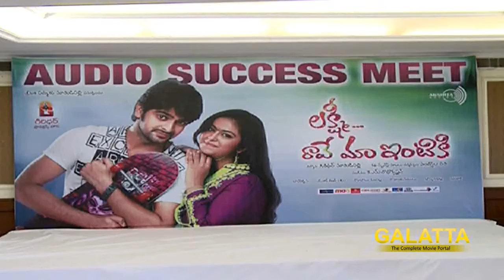Lakshmi Raave Maa Intiki Audio Success Meet